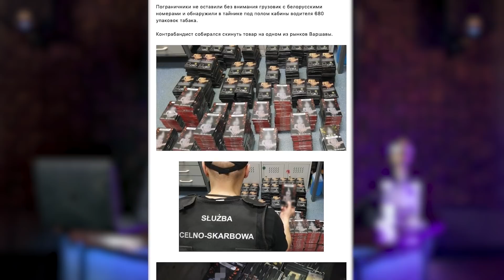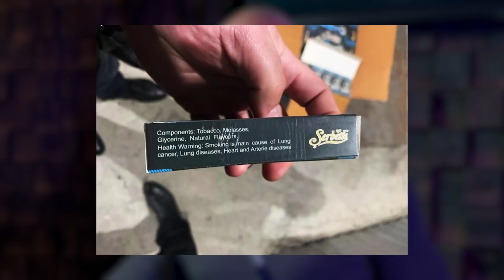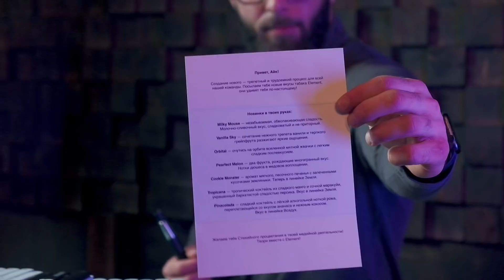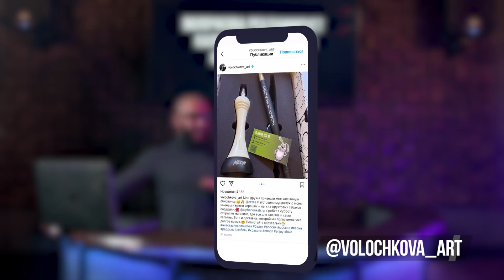HT №213. Табак от MORGENSHTERN. Украина останется без табака! Волочкова-амбасcадор ALPHA HOOKAH!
Самые свежие и шокирующие новости кальянной индустрии! Табак от MORGENSHTERN. Контрабанда Musthave
 (оперативная съемка).
 Украина останется без табака
. Рекордная конфискация
.Волочкова - амбасcадор Alpha Hookah! Новинки Element / Pandora ...И многое другое